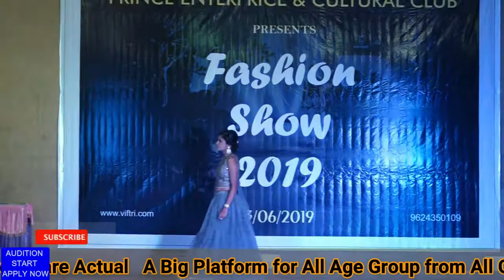fashion designer Entrance Exam 2021 2022 2023 Students Reaction Creative Ability Test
fashion designer Entrance_Exam 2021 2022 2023

viftri Entrance Exam 2020, 2021, 2022 Students Reaction - VEDANSH Institute of Fashion Technology  conducted the Creative Ability for admission to undergraduate design programmes on January 20 from 10:00 a.m to 1:00 p.m.Careers360 spoke to the students after the exam to know different aspects of the creative ability test.

જે લોકો ઓડીશન મા ભાગ લેવા માંગતા હોય તેમણે નીચે આપેલ લિંક પર ક્લિક કરી ફોર્મ ભરવાં વિનંતિ 🙏🏻
call time 11 to 5      P.no 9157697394

Textile Design (Fabric & Cloth designing)
Fashion Communication
Accessories designing
Shoes designing
Leather and garment designing and many more
Fashion designing Institutions offer Courses as:
B. Sc. (Design - Fashion)- 3 years (6 Semesters)
B.Design (Fashion)- 4 Years (8 Semesters)
India Fashion Technology / Colleges listed in the video are...
1. National Institute of Fashion Technology
2. NIFT
5. Pearl Academy
6. National Institute of Fashion Technology
7. Amity School of Fashion Technology, Amity University
8. Army Institute of Fashion and Design
9. Symbiosis Institute of Design - SID
10. National Institute of Design - NID, Ahmedabad
11. JD Institute of Fashion Technology
12. International Institute of Fashion Design - INIFD
13. Vogue Institute of Art & Design
14. Northern India Institute of Fashion Technology (NIIFT)
15. ARCH College Of Design And Business
Some Other Famous Fashion Designing Colleges in India:
Global Institute of Fashion Technology (GIFT), Kolkata
Lovely Professional University, Jalandhar
Apeejay Institute of Design, Mehrauli
Pinnacle Institute of Fashion Technology (PIFT), Ludhiana
International Institute of Fashion Design, Chandigarh
Madras Institute of Fashion Technology - MET, Chennai
ICAT DESIGN AND MEDIA COLLEGE, Chennai
1. What are the best fashion design courses?
2. Careers In Fashion Designing?
3. Best Fashion Designing College & Institute?
4. Fashion Designing Course In India?
5. Fashion Designing Course Eligibility Criteria?
6. Which is the best college for fashion designing?
3 year diploma in fashion designing
fashion designer course government
government fashion designing courses in gujarat
best fashion designing institute in ahmedabad
top design colleges in ahmedabad
fashion designing courses in ahmedabad maninagar
fashion designer course near me
design institute in ahmedabad
graphic design courses, fees in ahmedabad
government fashion designing institutes in gujarat
government fashion designing courses in ahmedabad
fashion designing course government college
best fashion designing colleges in ahmedabad
government fashion designing colleges in delhi
bachelor of fashion design
fashion designer course fees in ahmedabad
fashion designing course in government college
fashion designing courses in gujarat university
diploma in fashion designing
amor design institute fees
government fashion designing courses in vadodara
top 10 fashion designing colleges in gujarat
design colleges in gujarat
graphic design courses in gujarat
textile design colleges in gujarat
bachelor of fashion design syllabus
bachelor of fashion design colleges
fashion designing courses after 12th
bachelor of fashion design course details
types of fashion designing cou